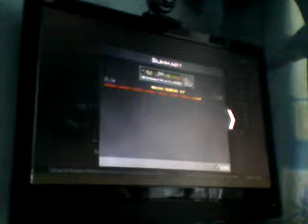More MW2 Gameplay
More random MW2 gameplay and commentary